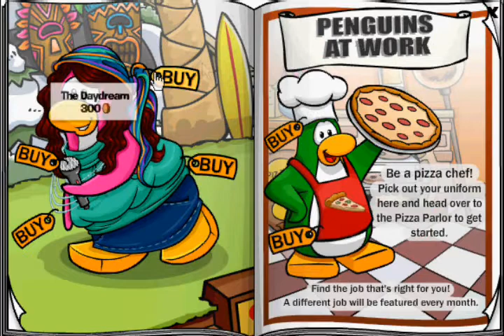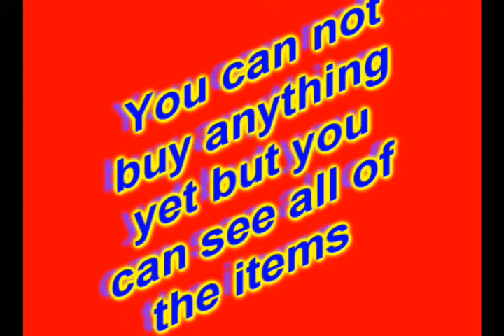Club Penguin - July 2011 Catalog Cheats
July 2011 Clothing Catalog Cheats June 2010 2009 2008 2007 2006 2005